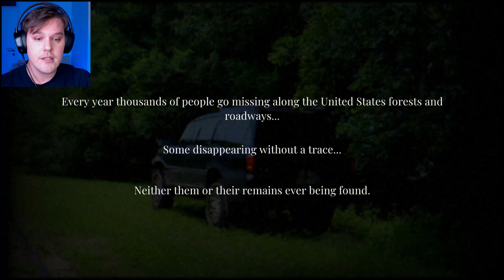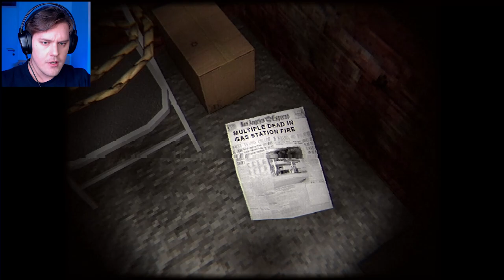TREBAO SAM NASTAVITI VOZITI!!!!!! / Night Stop